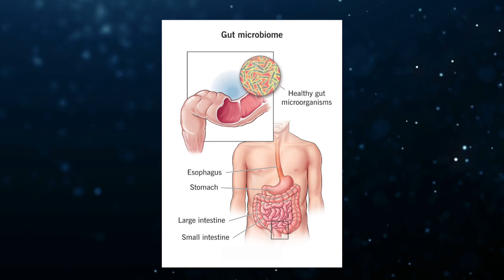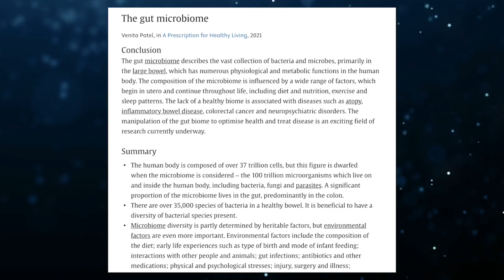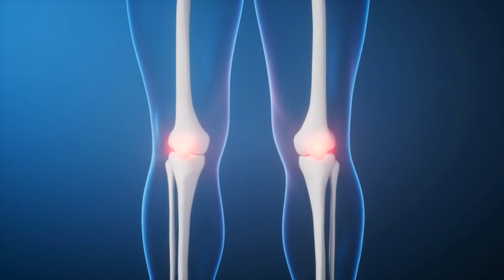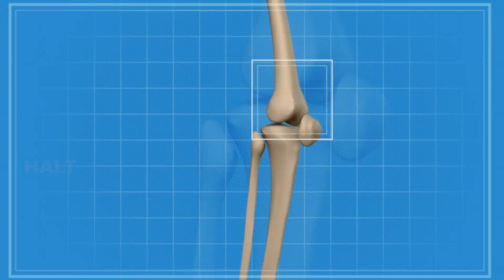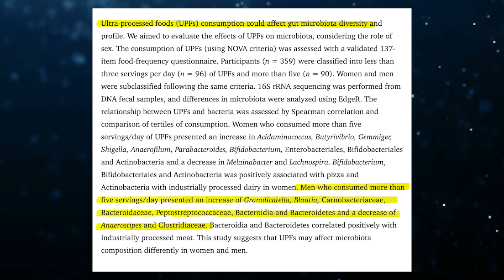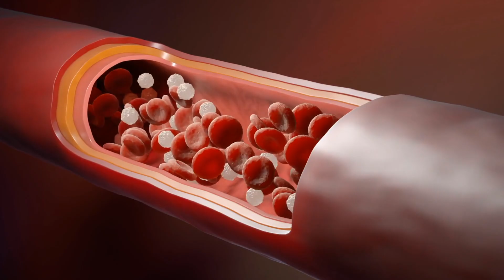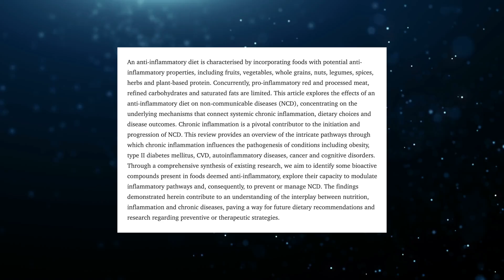Gut Microbiome: The Truth on How Foods Cause Arthritis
New studies suggest that the gut microbiome can play a large role in the development of osteoarthritis.

►  ABOUT ME